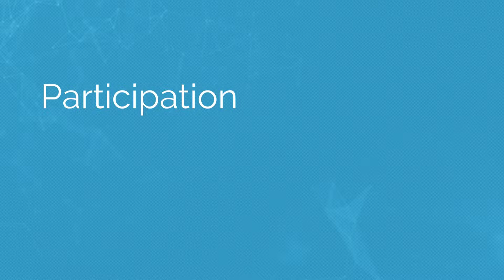Cilex - Conférence Collision - Chloé Martinetti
Du 20 au 23 juin, Cilex ainsi que trois de ses incubés se rendront à la conférence Collision, aux côtés de la délégation québécoise coordonnée par Investissement Québec.

La cohorte formée par Cilex sera composée de la directrice des opérations et du développement, Chloé Martinetti, du directeur des partenariats stratégiques, Trevor Poirier et du catalyseur d’innovation, Charles Lapointe. Ces derniers seront accompagnés des startups Medzy, BioEureka et Spectronix.

Cette participation à la Conférence Collision permettra également à Cilex et aux incubés d’accroître leur visibilité au niveau national et international.

00:00:00 Introduction
00:00:06 Quel est votre rôle au sein de l’organisation Cilex?
00:00:13 Quel type d’organisations accompagnez-vous?
00:00:24 Qu’est-ce que la conférence Collision?
00:00:40 Quelles sont les entreprises, incubées par Cilex, qui assisteront à la conférence Collision?
00:00:55 Quel rôle jouera Cilex au sein de la délégation québécoise?
00:01:08 Qu’est-ce qu’une telle conférence peut apporter aux incubés de Cilex qui y participent?